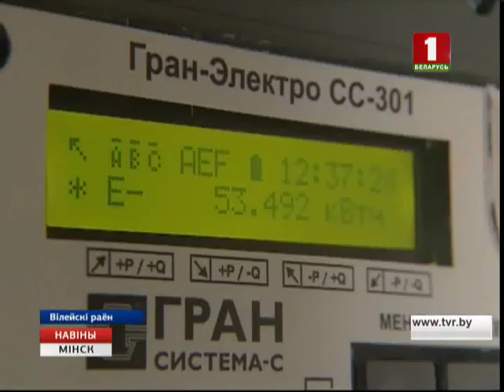У Вілейскім раёне адкрылі фотаэлектрастанцыю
Будаўніцтва доўжылася 2 месяцы. На статычных модулях энергія сонца пераўтвараецца ў электраэнергію і падаецца ў агульную сетку. Адна геліапанэль можа запаліць 5 лямпачак сярэдняй магутнасці. Такіх модуляў на станцыі больш за 2500. Станцыя знаходзіцца за дзесяць кіламетрах ад дзіцячага аздараўленчага цэнтра.